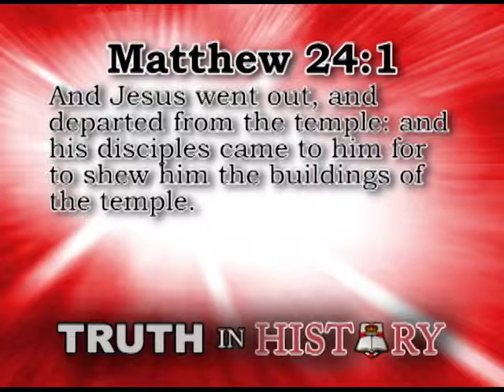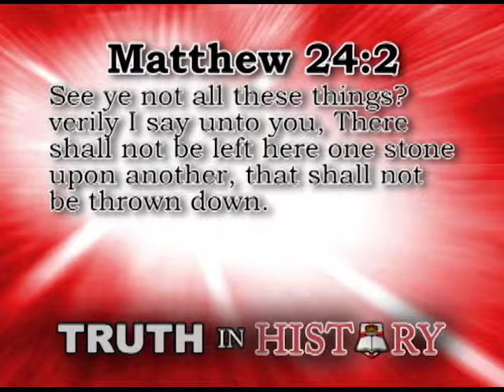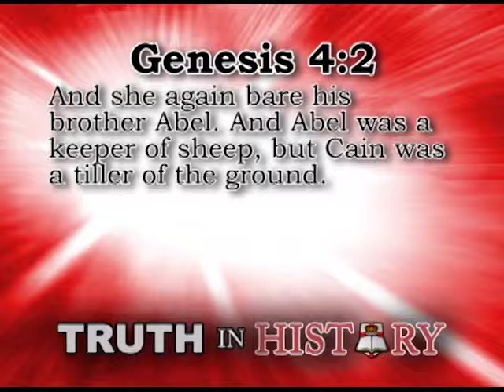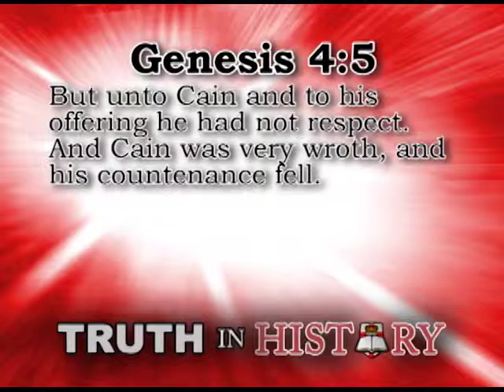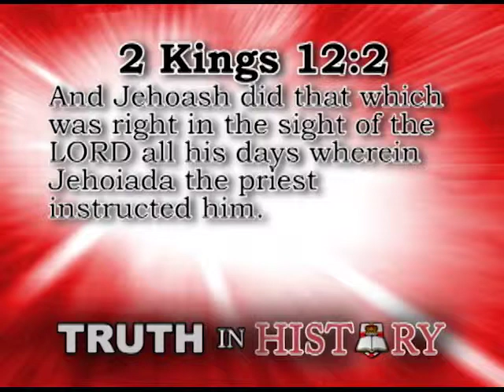The Abomination of Desolation - Part 1